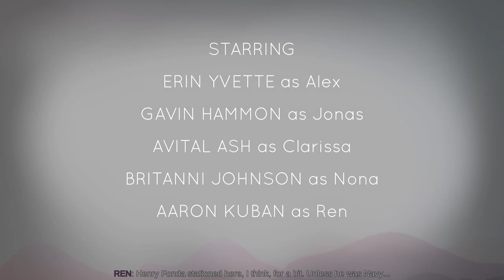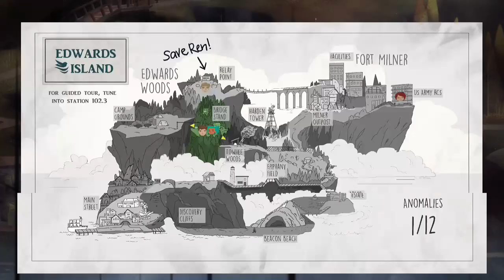Oxenfree Xbox One Walkthrough No Commentary Part On